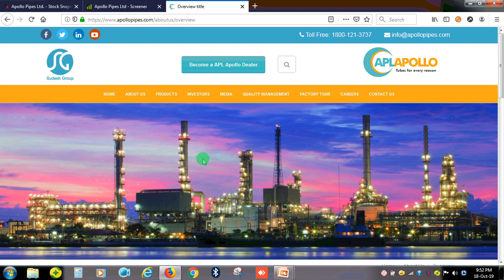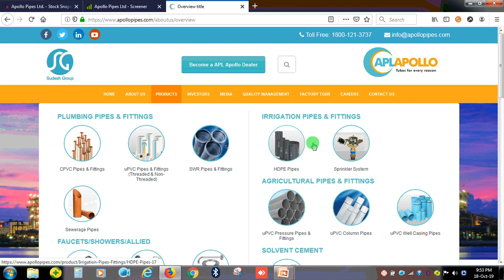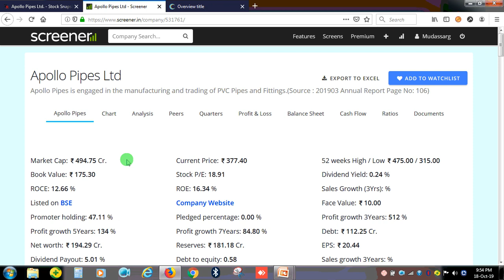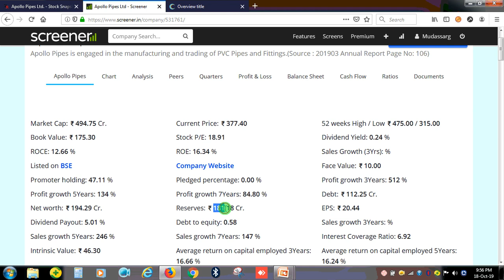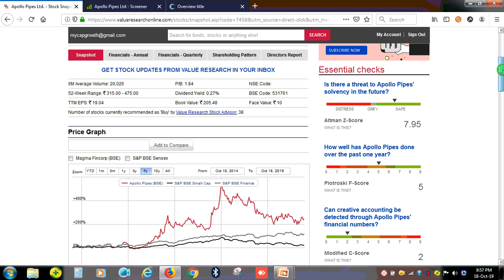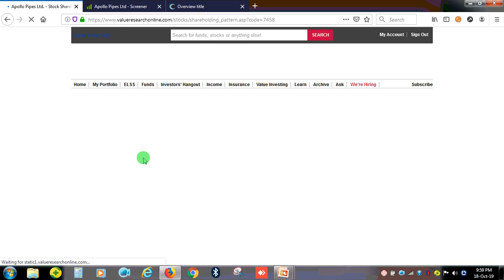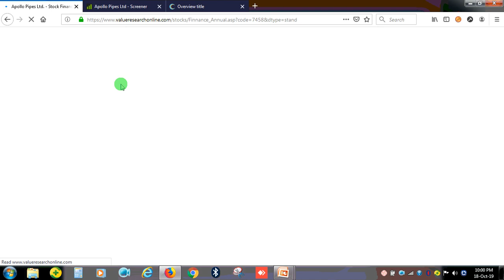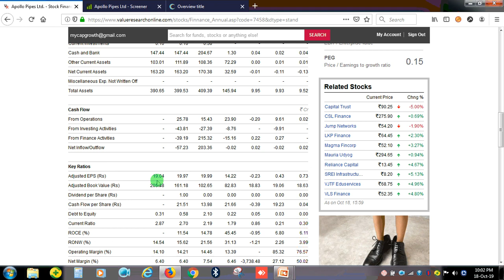Best Micro Cap Stock | Huge Multibagger | दो साल में 1 Lakh को 7 Lakh बना दिया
This is not intention to mislead, violate Google, YouTube and SEBI policies or guidelines. I respect and follow all the terms & conditions of Google, YouTube & SEBI.